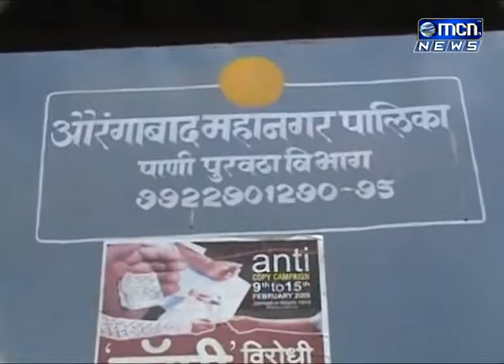केंद्र सरकारने नवीन जलवाहिनी टाकण्यासाठी निधी दिला परंतु सत्ताधाऱ्यांनी समांतर जलवाहिनी प्रकल्पाच